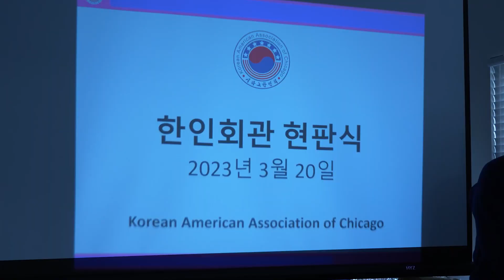최은주 한인회장 "차기 선거 출마하겠다" | 한인회관 간판식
한인회의 새 회관 간판식 및 리모델링 설명회 후 기자회견에서 최은주 회장은 차기 선거 도전 의사를 밝혔다.